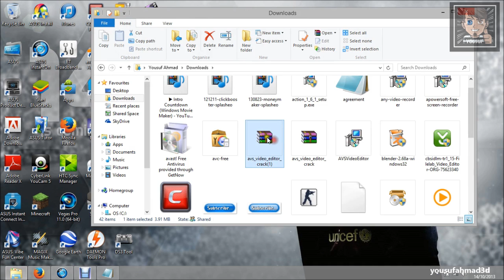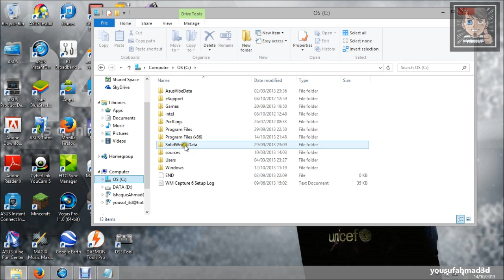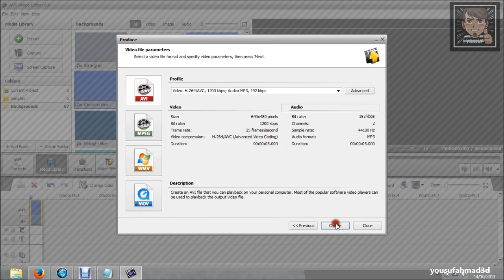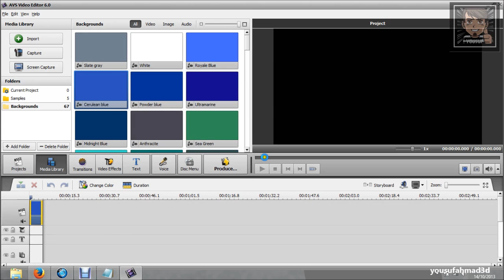How To "CRACK" AVS Video Editor 6.4+6.5 2014 (WORK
This Simple & Easy Tutorial Shows You How To Crack AVS Video Editor Version 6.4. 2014 Below Is The Link For The Download To Crack The Video Will Show The Next Steps. MADE 100% By 'y